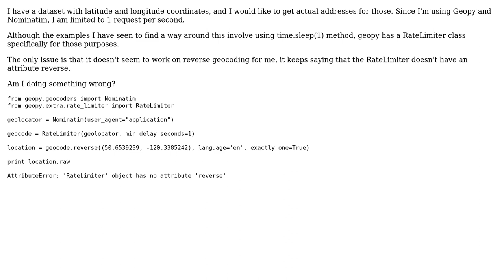GIS: Bulk reverse geocoding with Geopy using built-in rate_limiter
With thanks & praise to God, and with thanks to the many people who have made this project possible! You are responsible for your own actions.